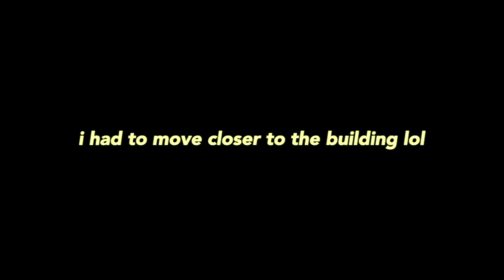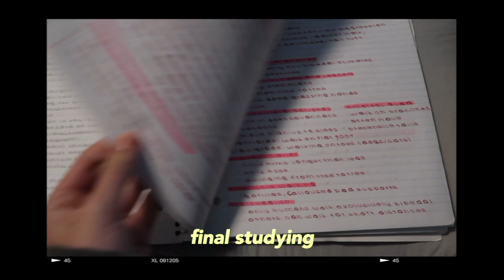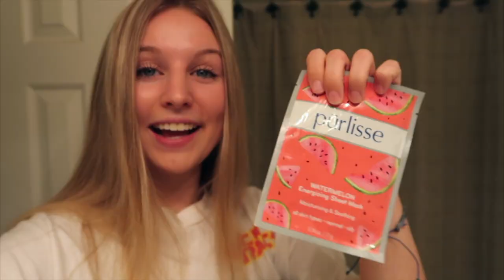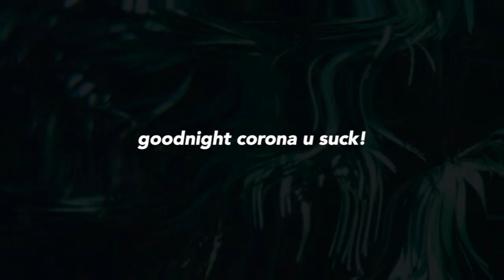a day in quarantine... COLLEGE EDITION (we tryin)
we love being a quaranteen :')

questions:
age: 19
camera: canon g7xii
sub count: 960

xoxo